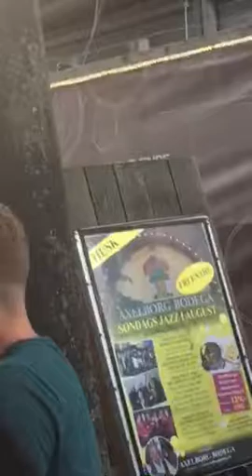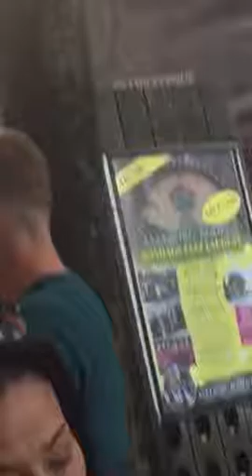Axelborg bodega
Kathy and john dancing